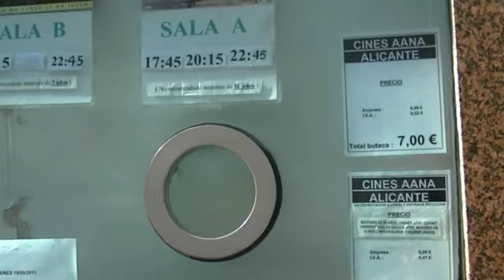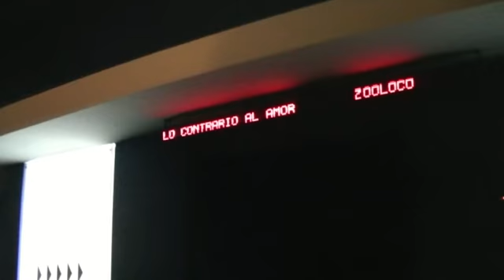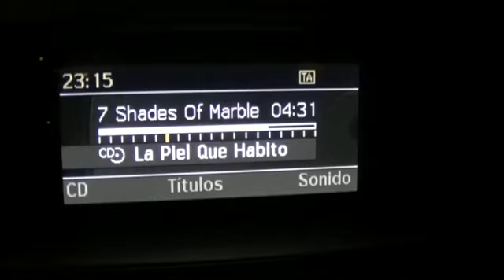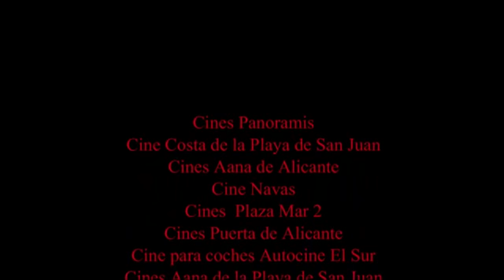LOS CINES DE ALICANTE